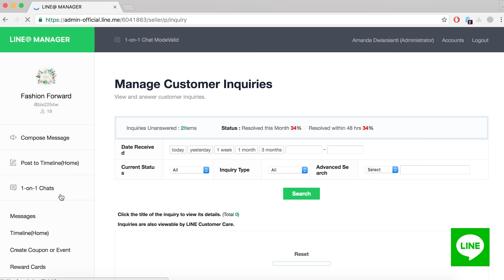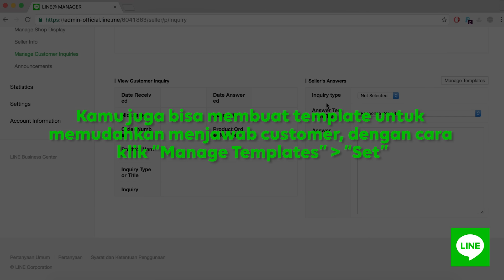LINE Shopping Tutorial: Cara Menjawab Pertanyaan dari Pembeli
Pembeli dapat menanyakan pesanannya melalui LINE Shopping lho! Sudah tau cara ceknya? Yuk simak sekarang caranya!